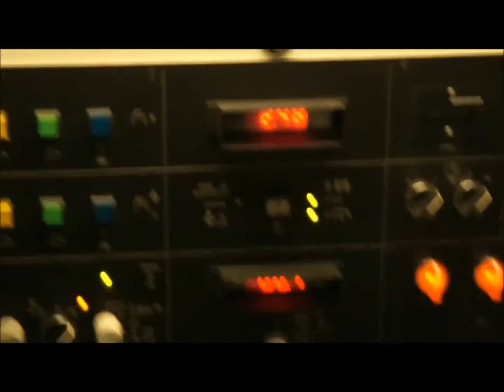Swietelsky 09-4X @Betuweroute 2016